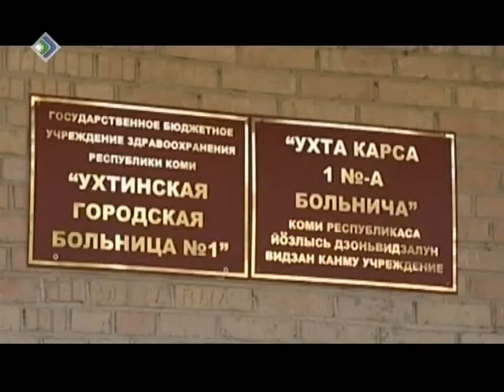«ВН дневной выпуск» 11 июня 2013